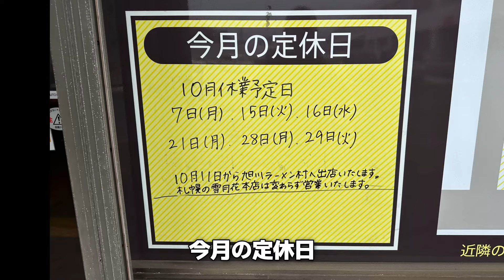【走行動画】札幌市北区新琴似&屯田のラーメンを食べよう！第3弾 ｢麺屋 雪月花｣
札幌市北区新琴似&屯田のラーメンを食べよう！
第3弾 今回は ｢麺屋 雪月花｣さんへ！